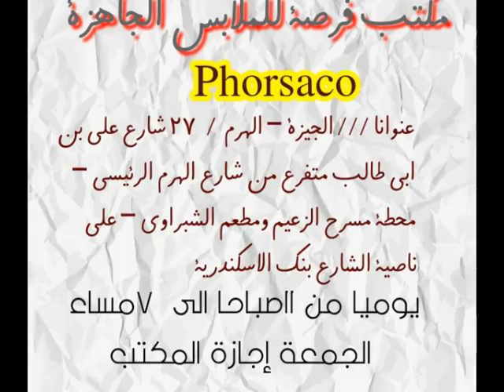مكتب فرصة للملابس ملابس بواقى تصدير جملة ملابس اطفال بيت وخروج جملة الجملة 2017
/عنوانا /// الجيزة – الهرم / 27 شارع على بن ابى طالب متفرع من شارع الهرم الرئيسى – محطة مسرح الزعيم ومطعم الشبراوى – على ناصية الشارع بنك الاسكندرية بجوار عطارة الرشاد واما م محمصة الطيببات